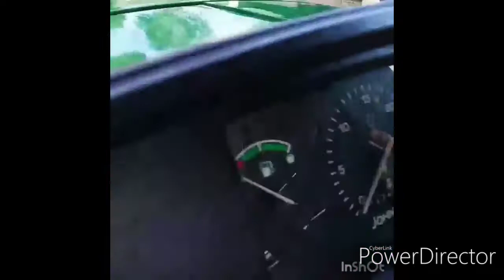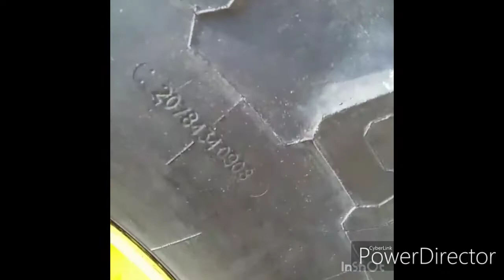JohnDeere5310 model2008 Full Top Punjab area Barnala Sell ho ga